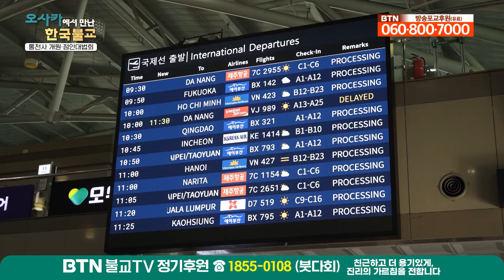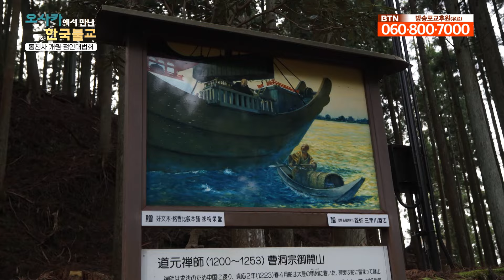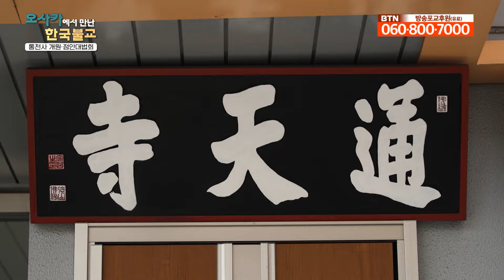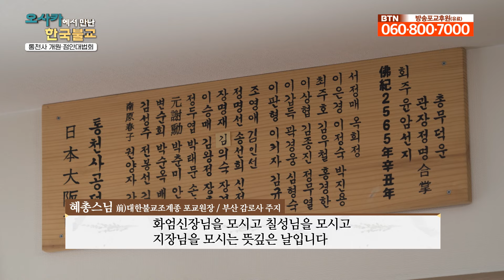일본 오사카에서 한국불교를 만나다 | 통천사 개원 · 점안대법회